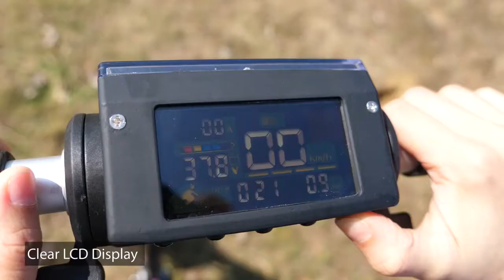Электросамокат KUGOO S1 складной 3 режима скорости 30 км/ч купить на Алиэкспресс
Электрический скутер KUGOO S1, 350 Вт, складной электрический скутер для взрослых, 3 режима скорости, 30 км, доставка на 1-3 дня, VS M365.